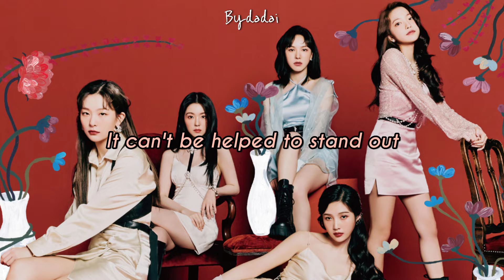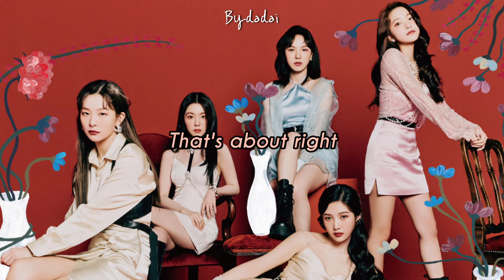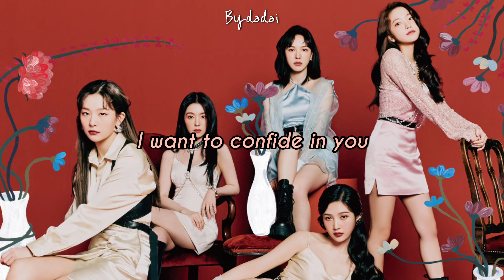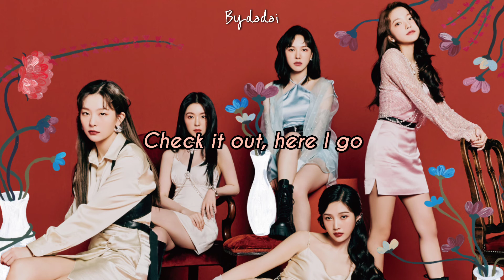RED VELVET - SNAP SNAP (ENGLISH LYRICS)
SNAP SNAP : RED VELVET
FROM THE ALBUM : BLOOM

CTTO 💕